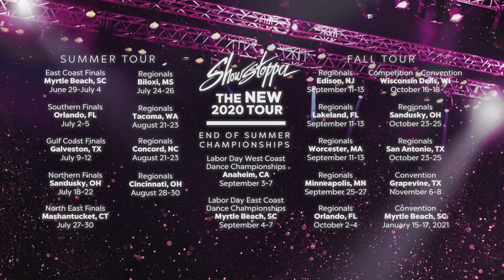The Show Must Go On | Showstopper is BACK!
Oh yes, we are kicking off our new Fall + Summer Tour with our National Finals🥳🥳 Can’t wait to be back dancing with you😍😍 View our full tour dates and learn more about our new event protocols at goshowstopper.com🥰 Brought to you by America's #1 Dance Competition, Dance Convention, and Teen Dance Magazine!

Get the Showstopper App from the Google Play or Apple App Store DOWNLOAD